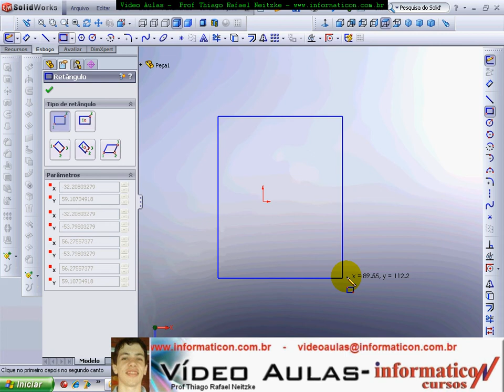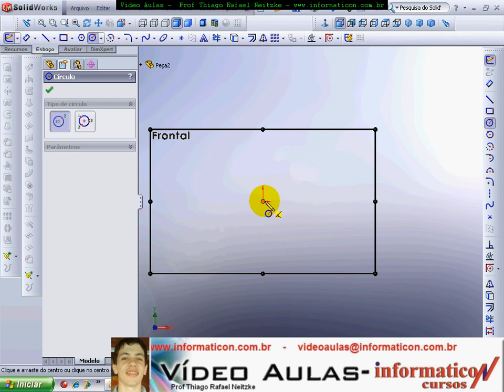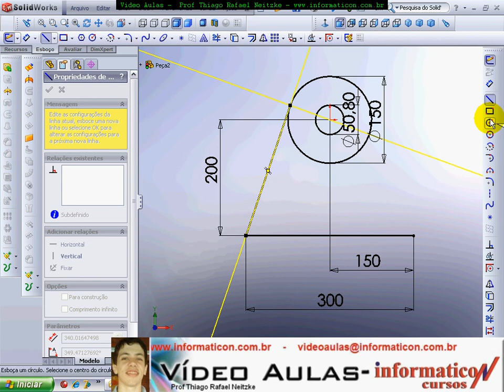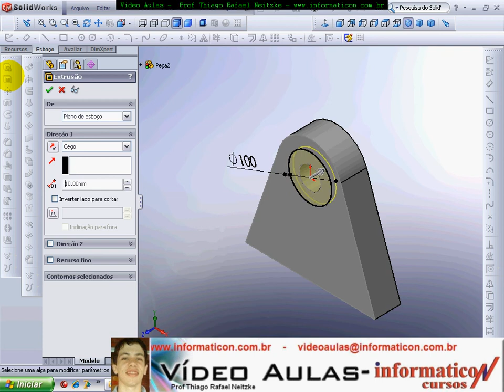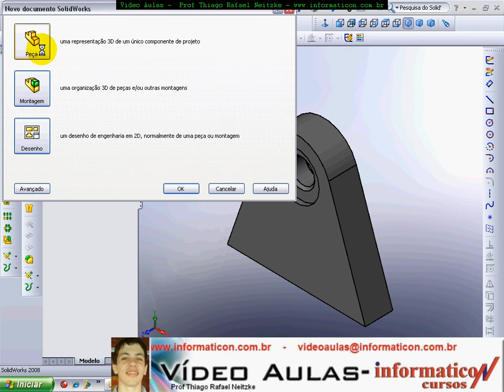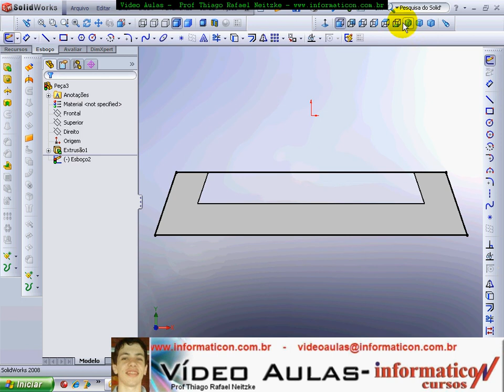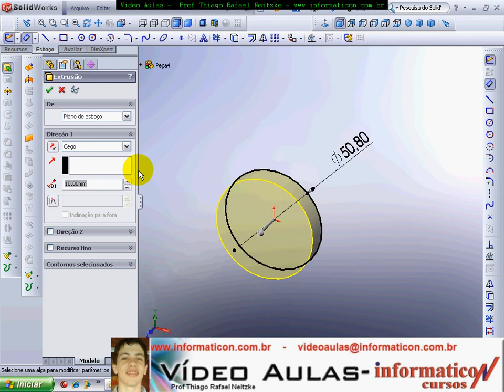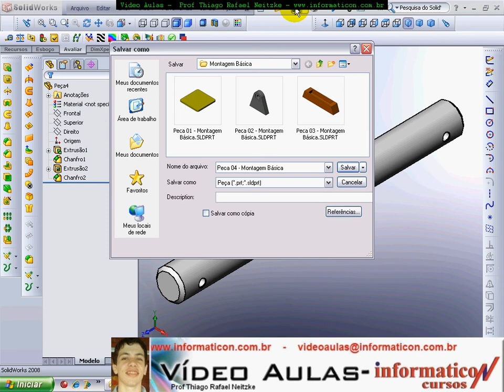Vídeo Aula 53 Exercício Montagem Básica 01 Parte 1